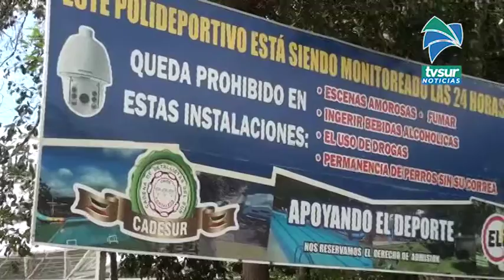Hasta el 9 de diciembre hay tiempo para participar en nuevo diseño del escudo del CCDRPZ